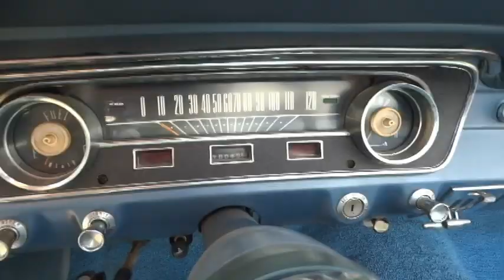1965 Ford Mustang, Gateway Classic cars Louisville #3160 LOU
Gateway Classic Cars is proud to digitally present this Remarkable 1965 Ford Mustang Convertible.

Introducing a classic icon of American automotive history: the 1965 Ford Mustang Convertible. This stunning vehicle captures the essence of the 1960s with its striking light blue exterior, complemented by a matching blue interior. Under the hood, you'll find the robust 289 CI V8 engine, paired seamlessly with a 3-speed automatic transmission, offering a driving experience that is both powerful and smooth.

Inside, the Mustang offers a blend of style and functionality. The vinyl interior provides a comfortable and stylish environment, while the AM/FM radio ensures you can enjoy your favorite tunes as you cruise down the road. Safety is also a priority, with seatbelts included for both driver and passengers.

The exterior of this Mustang is equally impressive, featuring classic hub caps and radial tires that enhance both the look and performance of the vehicle. The white walls add a touch of vintage flair, making this car a true standout. For those sunny days, the automatic convertible top allows you to enjoy the open air with ease, adding an extra layer of enjoyment to your driving experience.

This 1965 Ford Mustang Convertible is more than just a car; it's a piece of automotive history that offers a unique blend of style, performance, and nostalgia. Whether you're a collector or simply someone who appreciates classic cars, this Mustang is sure to make a lasting impression.

Title is clean and clear and ready to be transferred into your name now. Don't miss out on the opportunity to own this incredible 1965 Ford Mustang with its impressive list of features and timeless design. Experience a great blend of classic style and modern convenience with this exceptional vehicle. This Mustang Convertible is offered by our Louisville Showroom and can be seen in greater detail including 100+ HD pictures and an HD video For additional information please call our knowledgeable staff at .